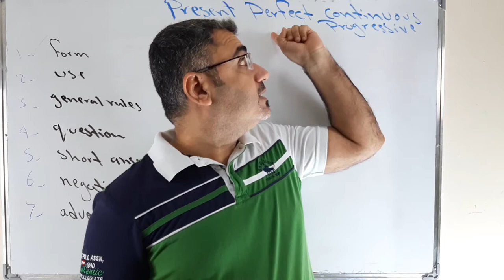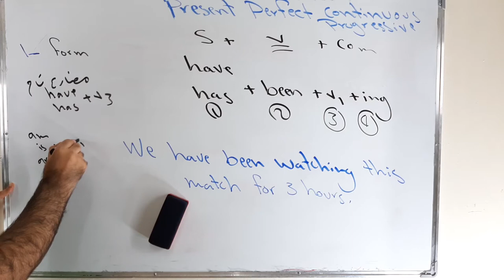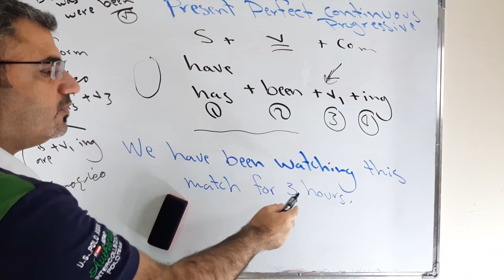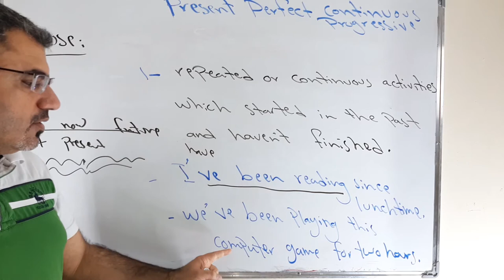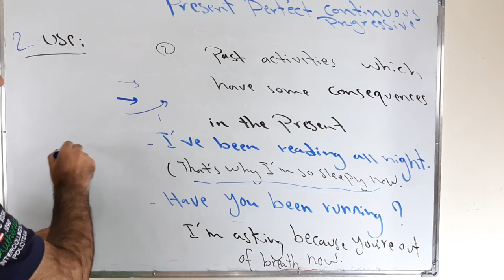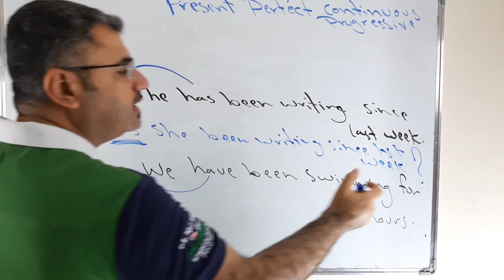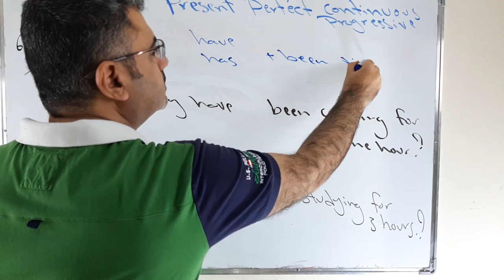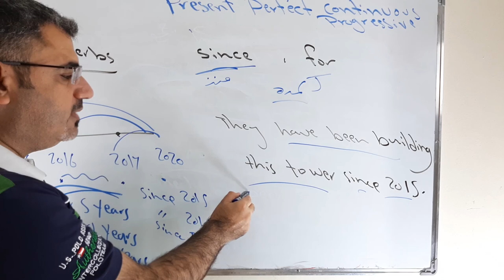شرح زمن المضارع التام المستمر في اللغة الانجليزية | present perfect continuous progressive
نتعلم في هذا الفيديو عن زمن المضارع التام المستمر present perfect continuous نتعلم فيه for of the verb use general rules question short answer negative adverbs